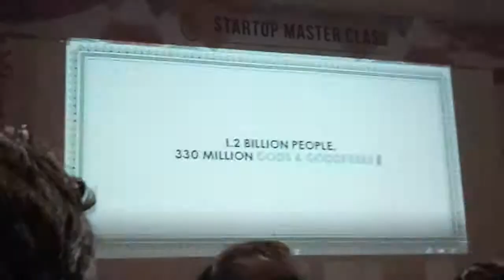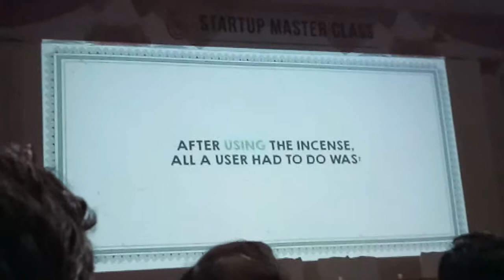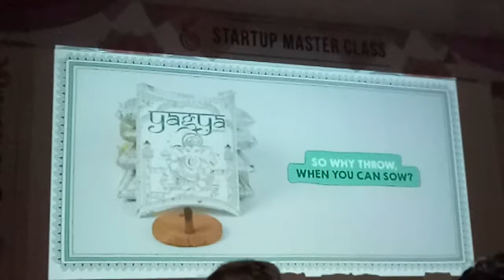Flowercycling technology.. Interesting idea.... PPT at Iitk